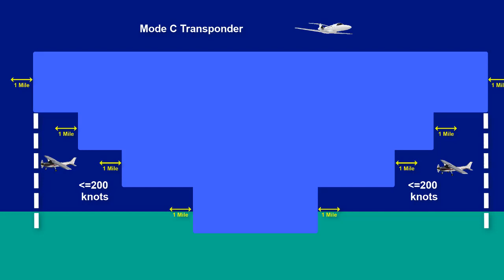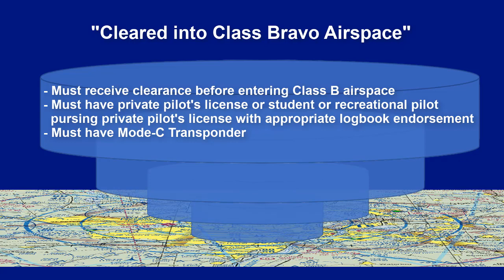Class B Airspace - Part 1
Note:  These videos are for flight simming only and are not a substitute for going to an actual flight school to acquire your pilots license.

This video discusses Class B Airspace including requirements to fly in and around the airspace, weather minimums and how to find the Terminal Area Chart at Skyvector.com.  Learn to fly today!